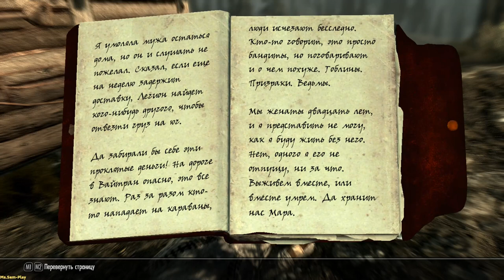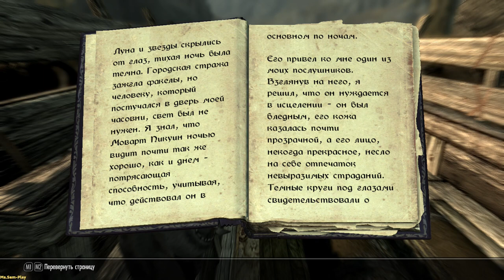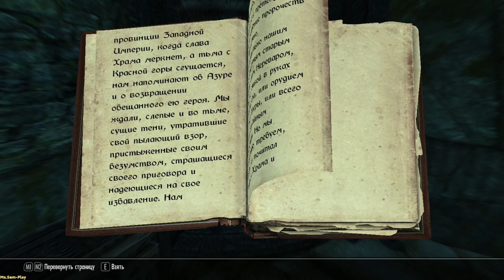TES V: Skyrim ► Azura Star(Рассветная заря) №15